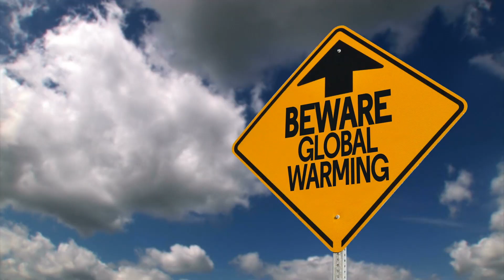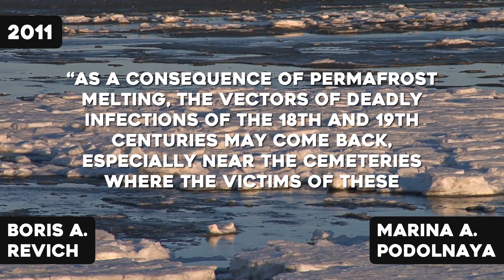Is Climate Change Releasing Ancient Frozen Diseases?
The world is getting hotter, and the permafrosts are melting. Buried under the ice in Antarctica, Alaska and the Siberian permafrost is the potential for a global epidemic of ancient disease, in the form of bacteria and viruses from thousands or even millions of years ago.

In this video I delve into the wealth of research on this topic of permafrosts, together we will discover exactly what a permafrost is, where they are and what the consequences that come with their thawing out will be. We know that there is frozen bacteria and viruses in the permafrost soil, but could there be something much more sinister?

Could the deadly infections of the 18th and 19th century also be laying dormant, waiting to strike humanity once again? Is it dangerous that the Russian city of Yakutsk resides on top of a permafrost? Have researchers already discovered deadly ancient frozen diseases?

All this and more will be revealed in this episode of Wiser.

Join the Wiser crew for more awesome and educational videos!

Timestamps:
00:00 - Introduction to the concept
00:28  - Can life survive being frozen?
01:26 - The effects of freezing on bacteria, viruses and germs
01:42 - What is Permafrost?
02:54 - How fast is the Arctic Permafrost melting?
03:20 - The 30,000 year old flower
03:47 - Salekhard and the Siberian Anthrax outbreak
04:40 - Methane explosions caused by thawing permafrost
05:21  - Could the melting permafrost cause a revival of deadly 18th and 19th century infections?
07:05 - Studies and research on newly discovered ancient bacteria and viruses, from permafrosts.
09:47 - Yatusk, the Russian city that sits on top of a permafrost
10:38 - Conclusions

Sources:
All video footage is mine to use and acquired legitimately from Video Blocks.

Cumulus Nimbus by Quincas Moreira
They Might Not by Puddle of Infinity

Want to see more content from Wiser?!
Killer Zombie Fungus?! What is Cordyceps?